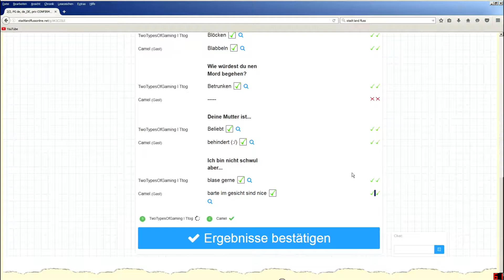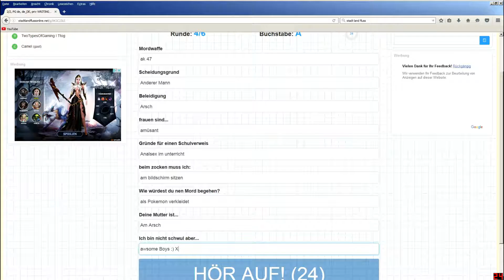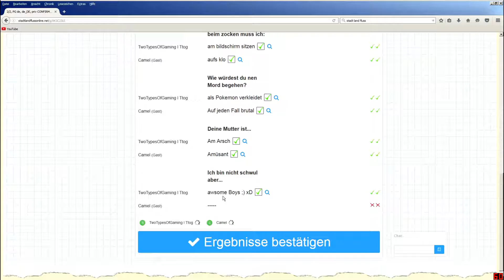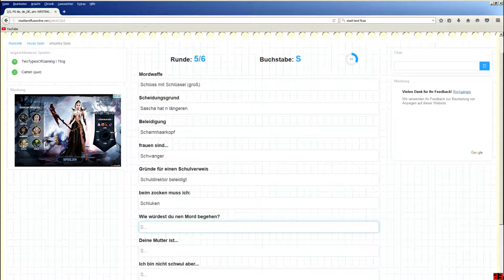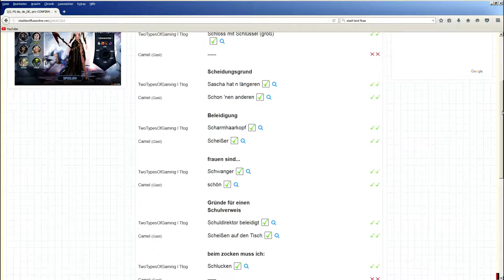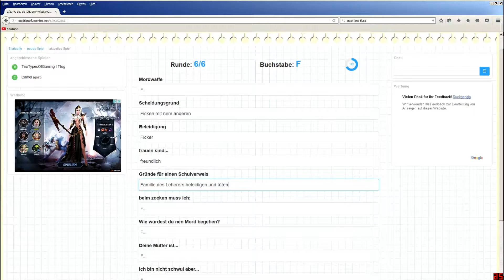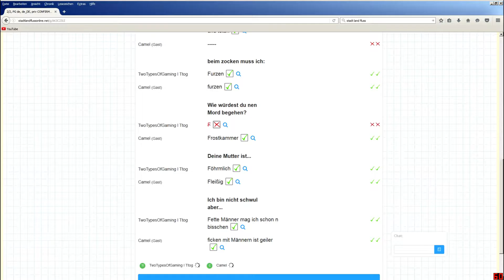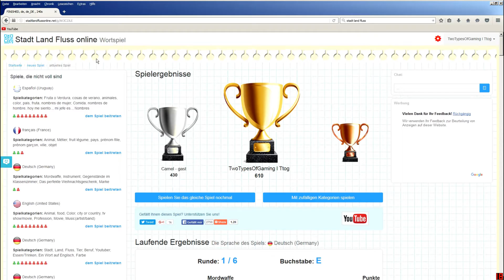AK 47 und Atombomben!!!!!! | Stadt Land Fluss online | TTOG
Viel Spaß bei einer neuen Folge von Stad Land Fluss online! Ich hoffe euch gefällt dieses Video, falls ja lasst doch gerne eine Bewertung da!
WAT WAR´N DAT?? - WAT GIB´S N DA SO
Wir spielen gerne Minecraft (23,95€) und Cube World (momentan nicht im Shop; ca 15€). Außerdem spielen noch gerne das kostenlose Spiel League of Legends
In diesem Video haben wir Stad Land Fluss online gespielt!